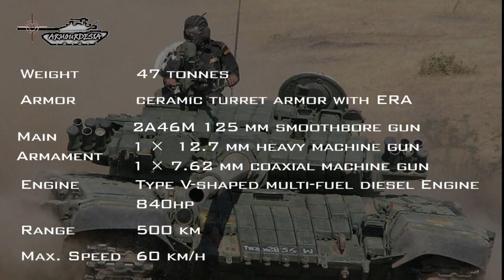Pakistan Vs Indian Army Tanks : ..........Armourdesia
Both Pakistan and Indian army have formidable Main Battle Tanks MBT's, they may have difference in specifications and armor but they have mobility, fire power and protection. The ultimate victory depends upon their function and deployment in operational combat area by their respective armies.